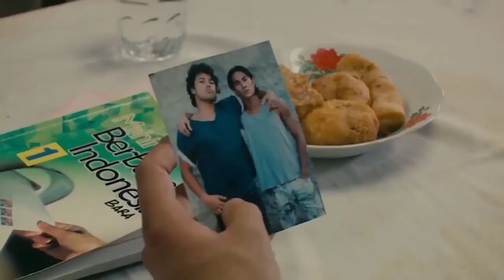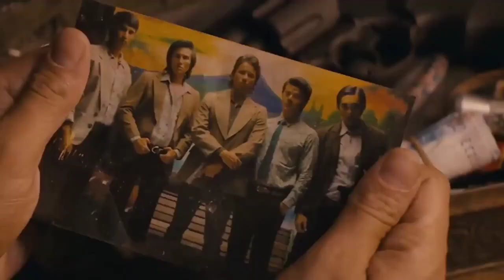Persahabatan 5 orang pemuda yang berakhir saling membunuh